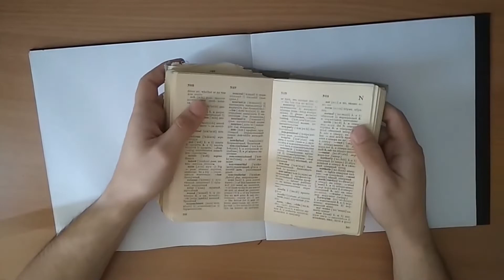Как придумать ник для граффити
Привет!
В этом видео я рассказываю о хорошем способе как придумать себе ник для граффити и не только. Всё что потребуется это листок и маркер.